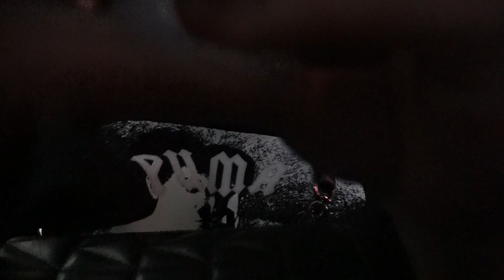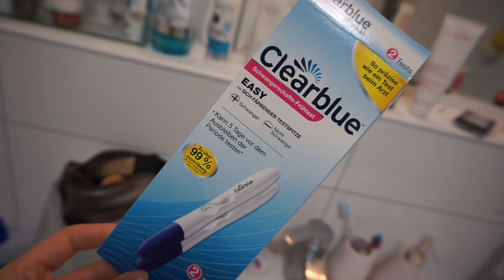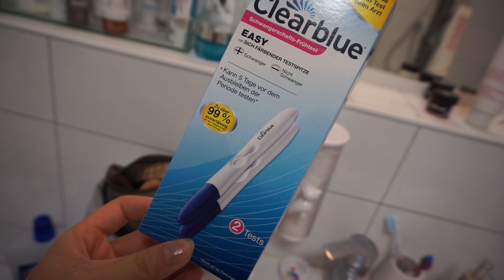ANNA MACHT EINEN SCHWANGERSCHAFTSTEST!? | AnKat